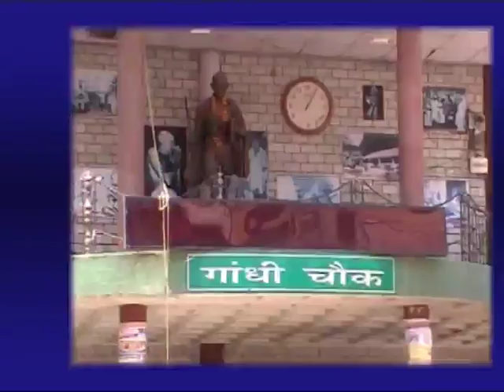18 JUNE MAIN HEADLINES_x264